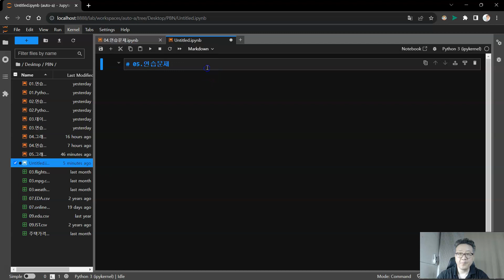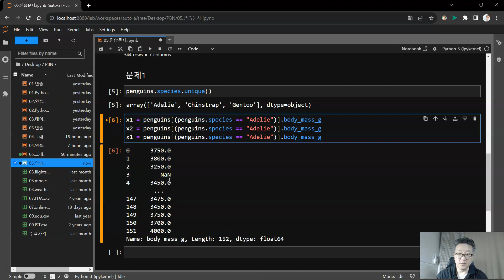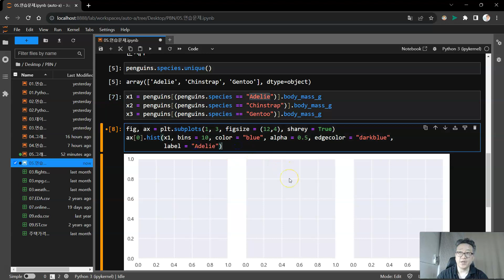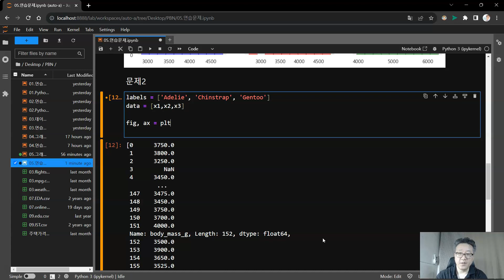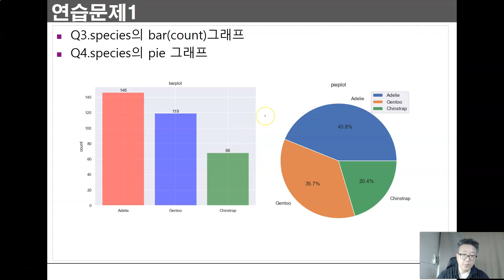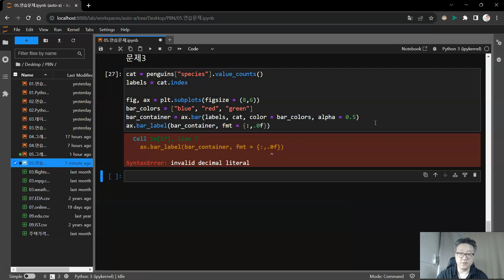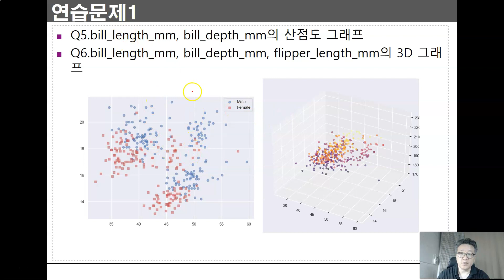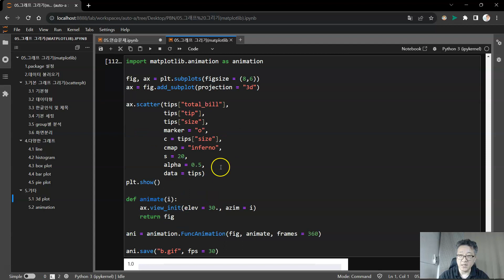05_4.그래프 그리기(matplotlib)(연습문제)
[EDA(Exploratory Data Analysis) with Python]
05.그래프 그리기(matplotlib)
05_1.그래프 그리기(matplotlib)(1_3)
05_2.그래프 그리기(matplotlib)(2_3)
05_3.그래프 그리기(matplotlib)(3_3)
05_4.그래프 그리기(matplotlib)(연습문제)